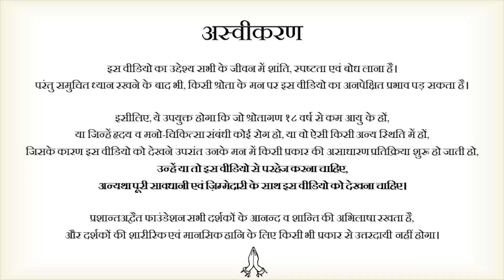सचमुच जानो || आचार्य प्रशांत (2019)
वीडियो जानकारी: विश्रांति शिविर, 9.6.19, बेंगलुरु, कर्नाटक, भारत

प्रसंग:
~ जानने और समझने में क्या अंतर है?
~ क्या दोनों में कोई भेद भी है?
~ अगर कोई भेद है तो क्या दोनों में जी पाना मुमकिन है?